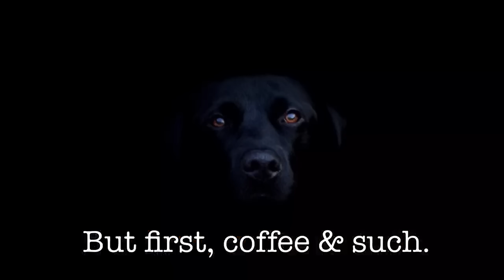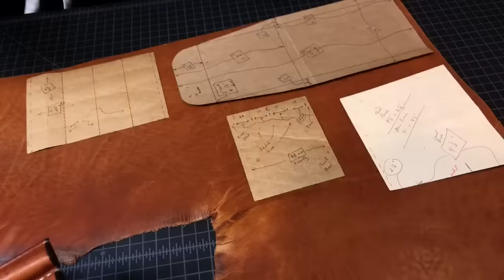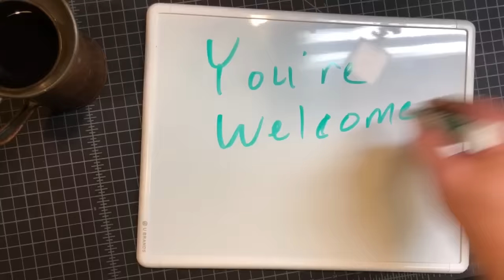Making a Leather Pen Pouch / Case! - The Roosevelt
Making a Leather Pen Pouch / Case - the Roosevelt (Start to Finish)

Leather is Horween, English tan and Nut Brown Dublin, 5/6 oz.